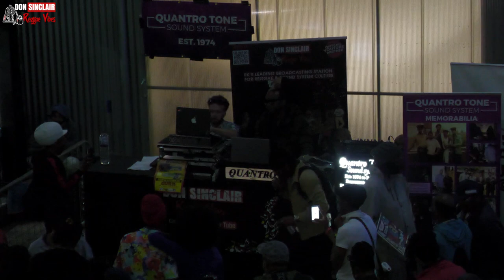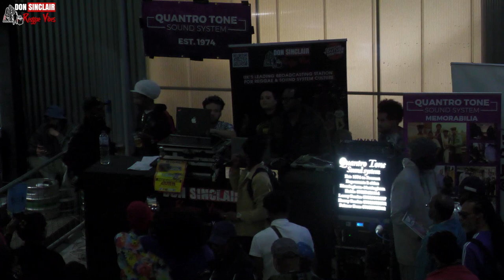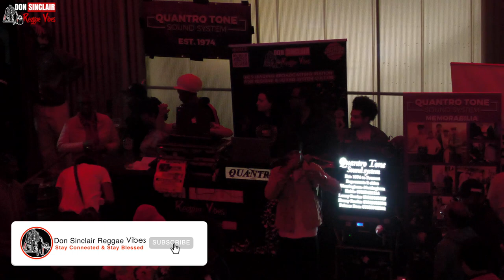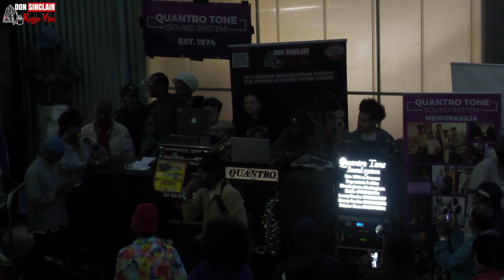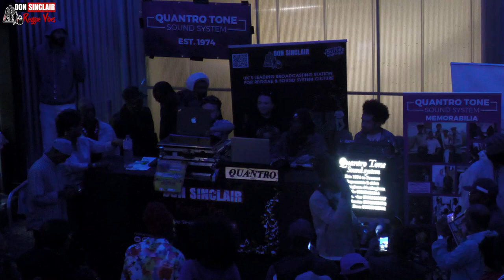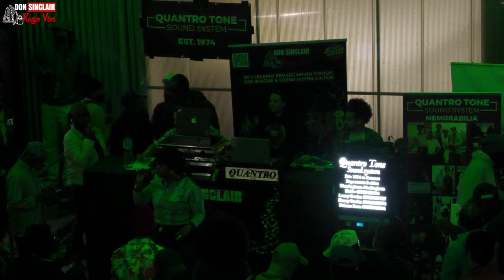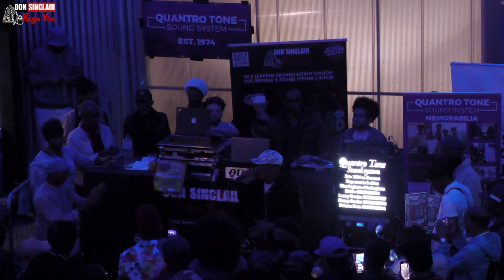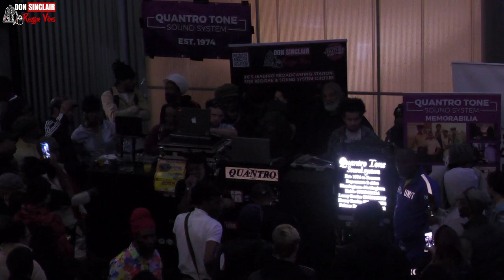Carnival Weekend Showcase: Daddy Freddy, Jahovi, Tasha Love @ Hackney Bridge 2021